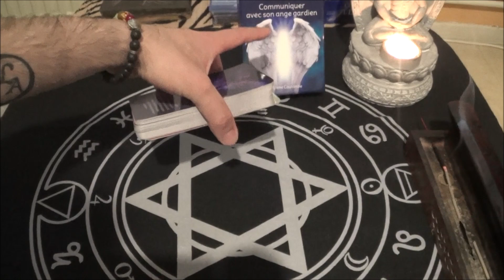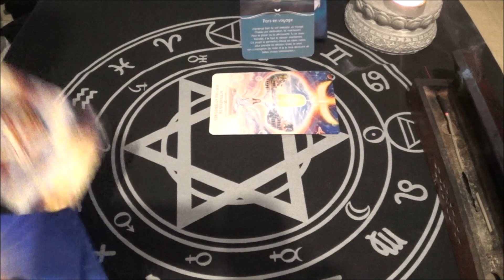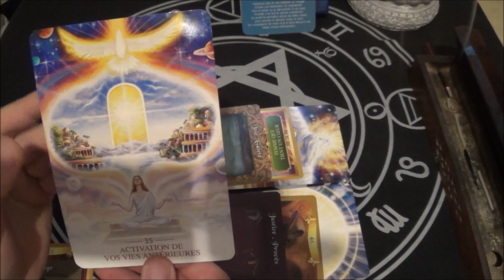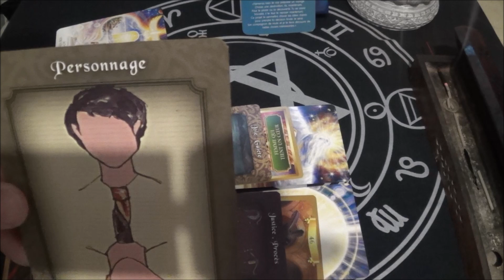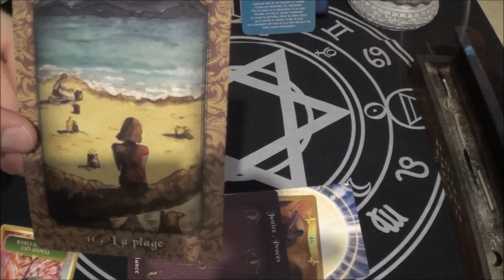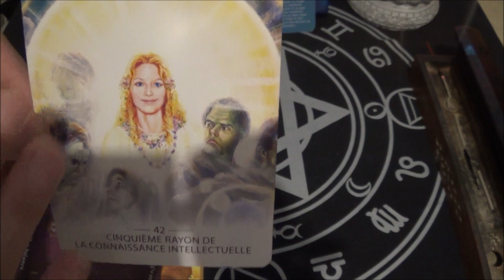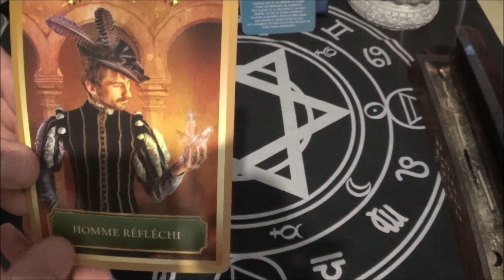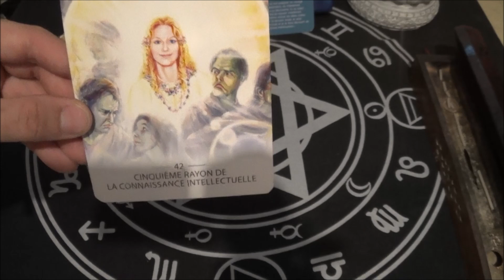LION AMOUR MAI 2020 ( bats toi pour tes rêves )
bonjour et bienvenue a tous les lions et les ascendants pour cet horoscope mensuel de mai partage et abonne toi ensemble on avance fab coach certifié pour une consultation privée: si tu souhaite faire un don me soutenir pour acheter des nouveaux tarots et oracles pour financer mon livre ou pour acheter du meilleur matériel pour pouvoir te faire toujours de meilleurs vidéos alors je te remercie clic ici gratitude